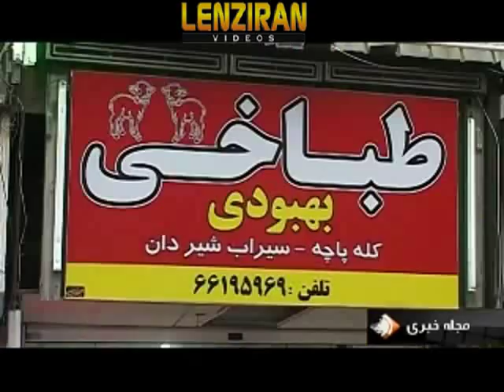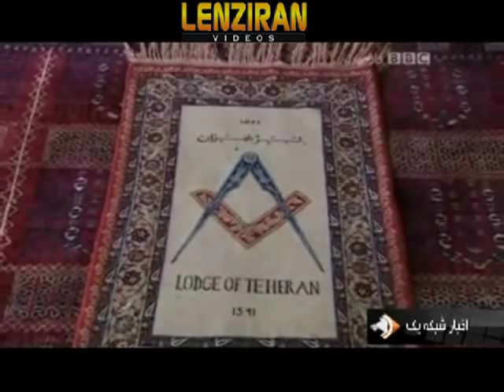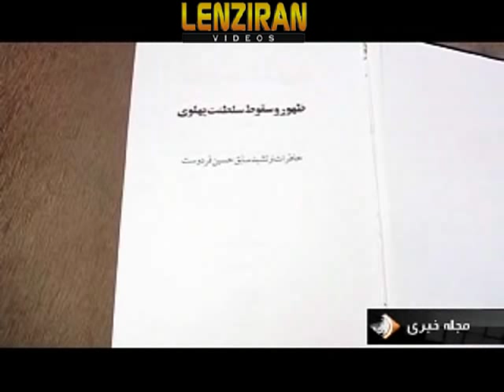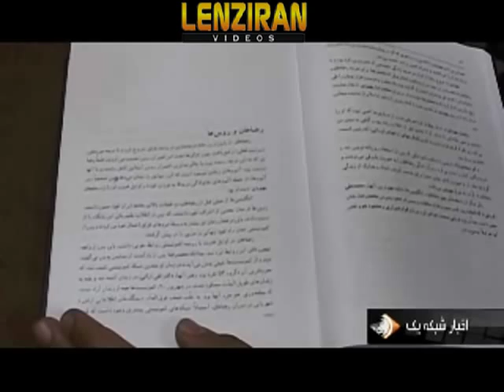Changing name of Behboodi Avenue because affiliated to Reza Shah Pahlavi aid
The municipality of Tehran confirmed conclusion of Iranian TV and promised to change the name of Behboodi avenue , after Iranian TV noticed that the name of Behboodi avenue is affiliated to Reza Shah Pahlavi personnel secretary Soleyman Behboodi , and it is not changed during the last 3 decades !